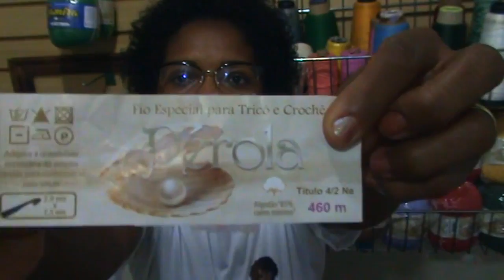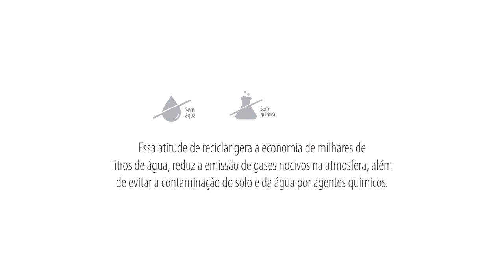Dê Atenção ao seu Artesanato. PASSO A PASSO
Junte-se à nossa comunidade e compartilhe suas criações! Dê atenção do seu Artesanato.

Conheça o produto que você usa para fazer seu artesanato. Utilize o rótolo para  ver o modo de lavagem e o material utilizado.